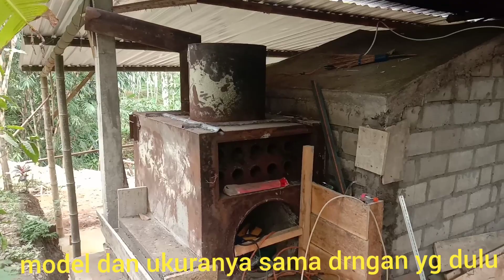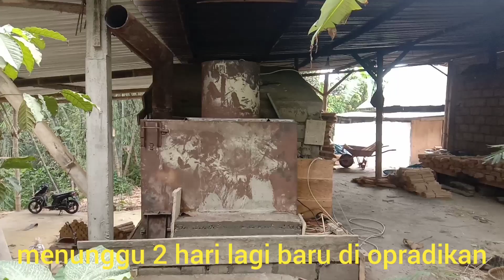oven tungku tusuk sate